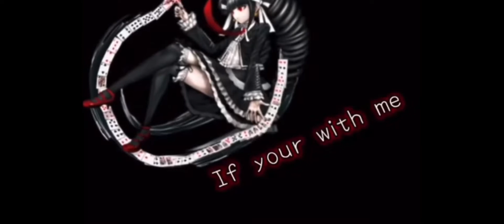SALUTE || Completed Mep #1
Omg this is my first completed mep ever AAA
Thanks so much for all the people who joined!!! I never thought I would ever complete a mep! Ty ty ty!!! ❤️❤️❤️❤️